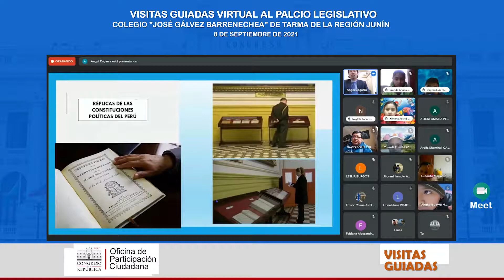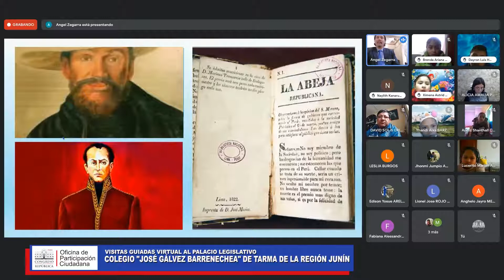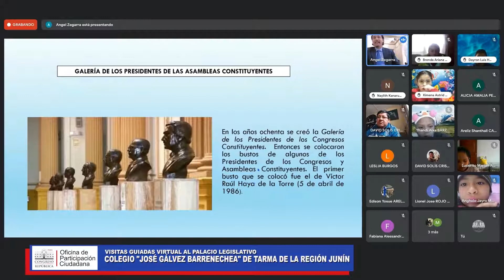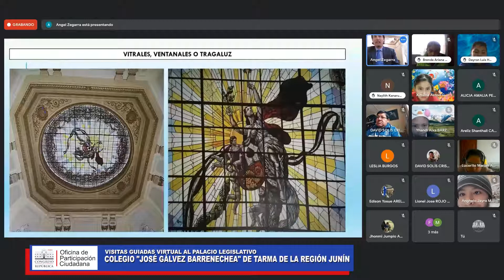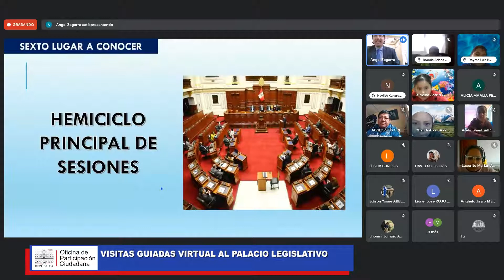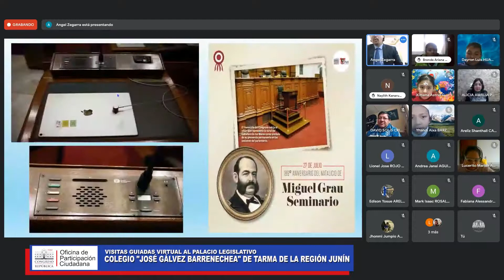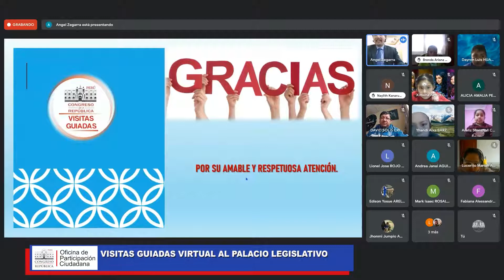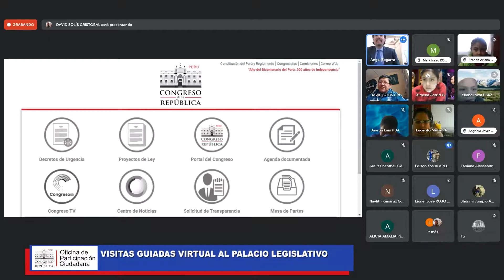VISITAS GUIADAS VIRTUAL AL PALACIO LEGISLATIVO